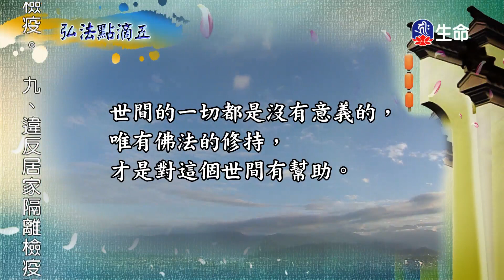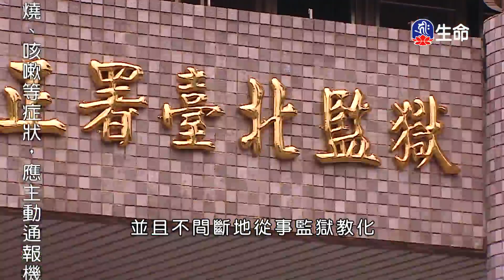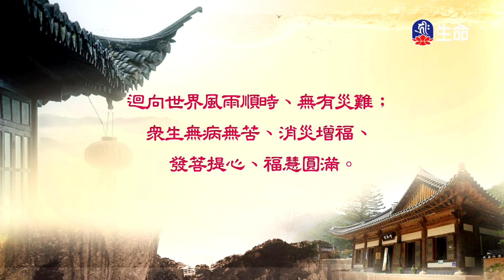菩提如是說(322)_菩提如是說_(lifetv_20201028_07：00)